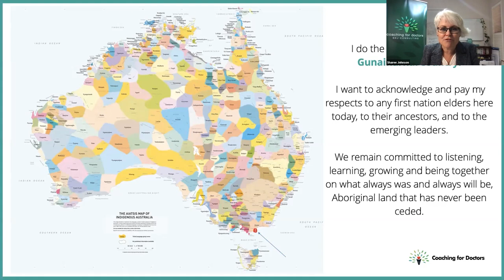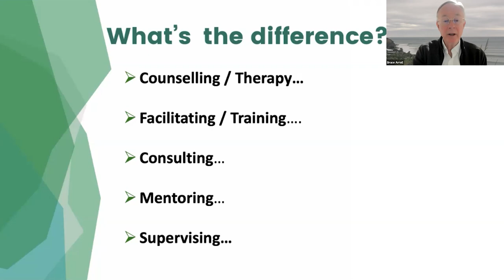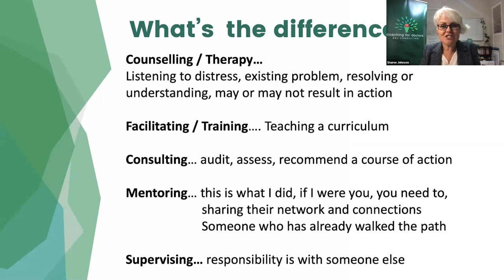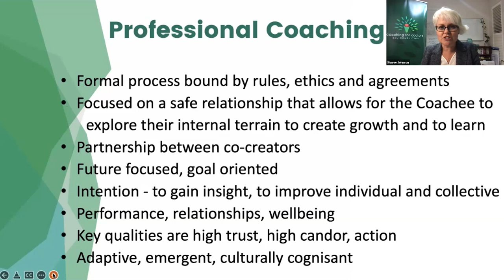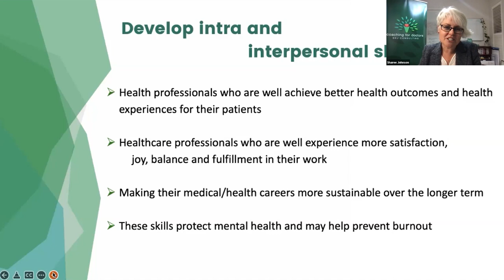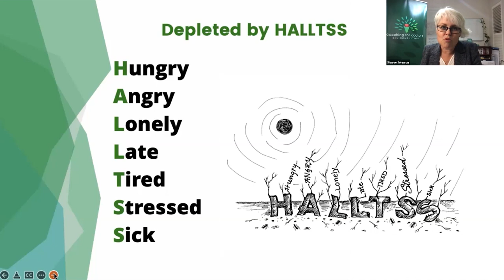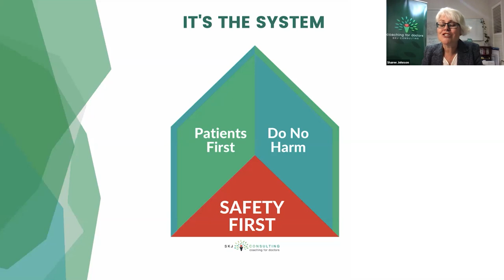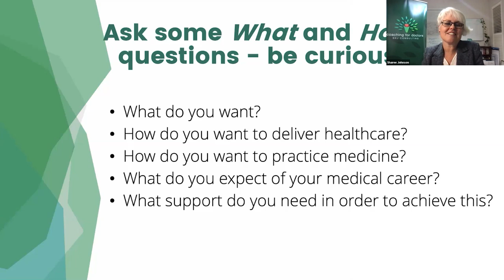Goodfellow Unit Webinar: The thriving clinician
Sharee Johnson has taken to heart the finding that when healthcare workers are well they provide better patient care and that achieves better health outcomes for patients.

As a psychologist coach she believes that coaching provides a way forward for us in healthcare. She is going to share some of her experience coaching doctors with us.

Chapters:
00:00 Intro
00:26 Presentation (Sharee Johnson)
33:56 Audience Q&A